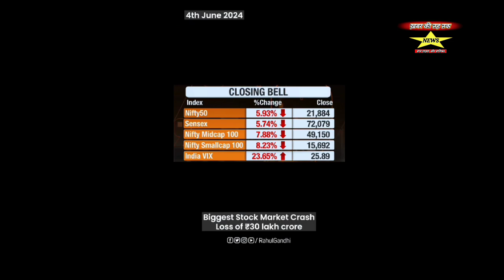प्रधानमंत्री ने झूठा ख्वाब दिखाया, गृह मंत्री ने उकसाया, मोदी मीडिया fantasy polls ने बहकाया।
Chronology समझिए news - प्रधानमंत्री ने झूठा ख्वाब दिखाया, गृह मंत्री ने उकसाया, मोदी मीडिया fantasy polls ने बहकाया।

सबने मिल कर Stock Market में आम जनता का ₹30 लाख करोड़ डुबाया!

हम मांग करते हैं कि JPC गठित कर इस ‘क्रिमिनल एक्ट’ की जांच की जाए।